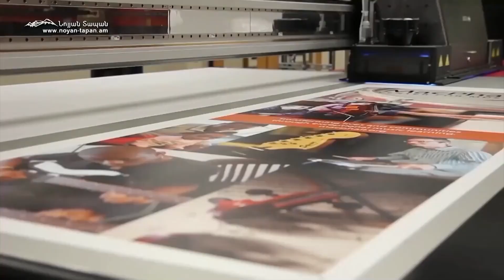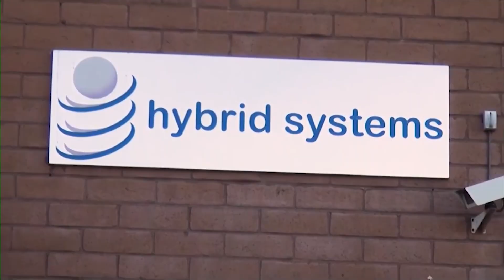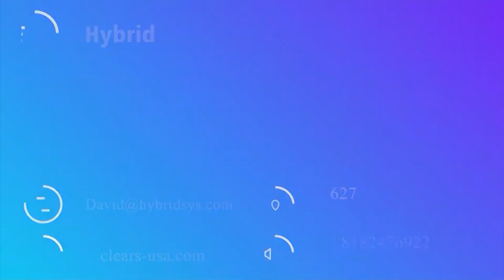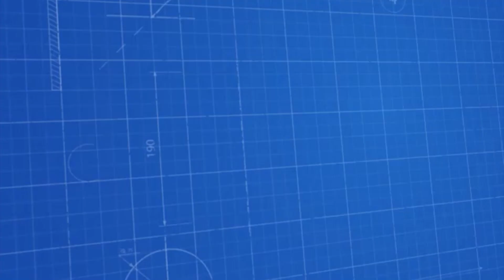Սփյուռքը վերջապես լուրջ դեր կկարողանա ունենալ հայության կյանքում․ սա կետն է, որի հետ հաշվի կնստեն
Նոյյան Տապան․ «Քննարկում». հյուրեր՝ ամերիկահայ արվեստի գործիչ, հեռուստահաղորդավար Նունե Ավետիսյան և «Կալիֆորնիա Կուրիեր» թերթի հրատարակիչ և խմբագիր Հարութ Սասունյան